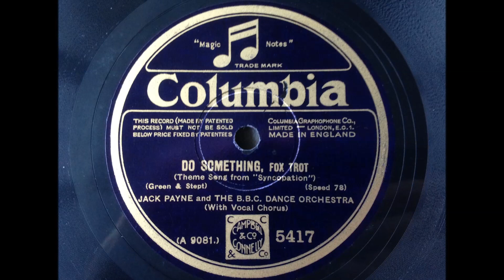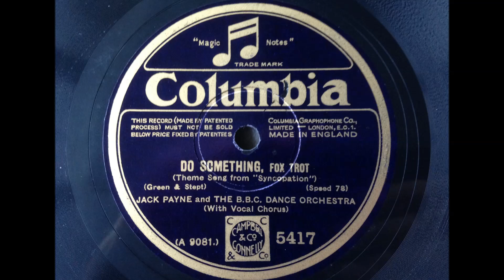Do Something - Jack Payne And The B.B.C. Dance Orchestra - Columbia 5417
Ever since I heard this record, I've been playing it over and over - the whole Jack Payne outfit are just having a swinging time with this song! Easily the best rendition I've ever heard, thanks to a wonderful complex arrangement from Ray Noble

JACK PAYNE AND THE B.B.C. DANCE ORCHESTRA

London, 3rd June, 1929